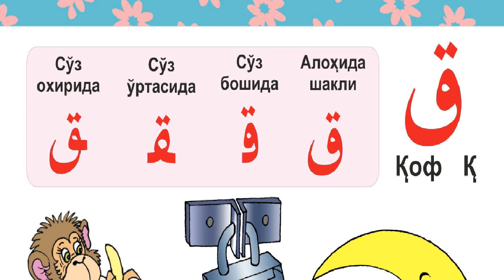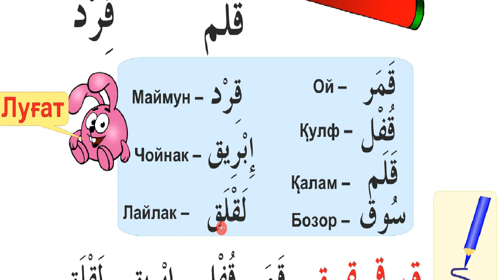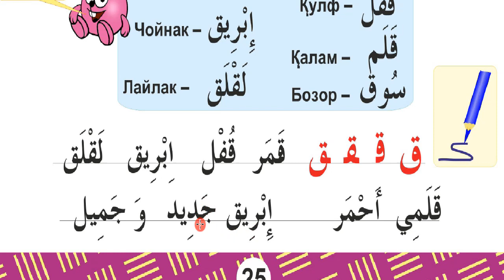22 дарс Қ ق ҳарфи